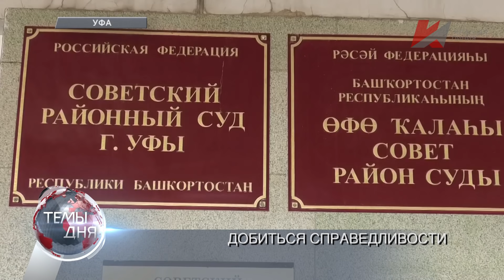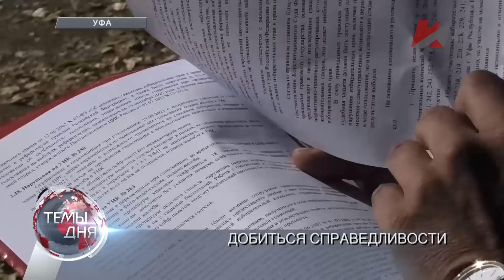Темы дня (07.10.2021) 19:00 ВОПРЕКИ ОБЕЩАНИЯМ: ПОСЛЕ ВЫБОРОВ ВЛАСТЬ ПРОДОЛЖАЕТ НАСТУПЛЕНИЕ НА СОЦИАЛ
В ВЫПУСКЕ: Борьба за справедливость: В Уфе суд рассмотрел первый иск по делу о нарушениях на сентябрьских выборах. Антисоциальное государство: Почему власти продолжают попытки избавиться от социальных обязательств перед гражданами? Мнения экспертов.